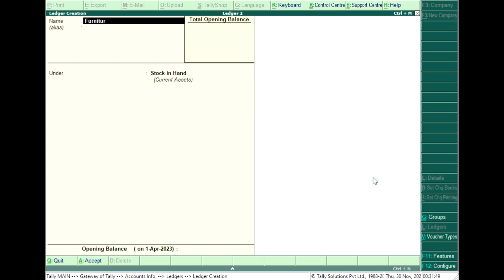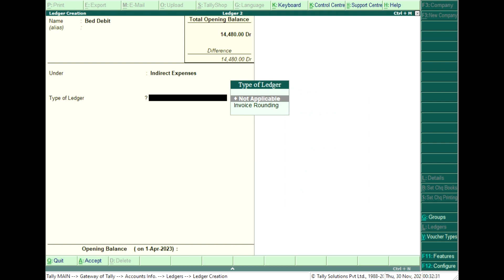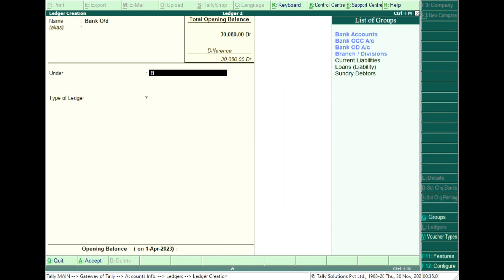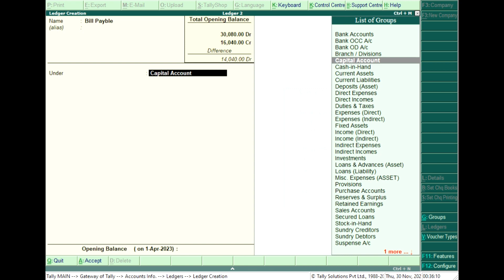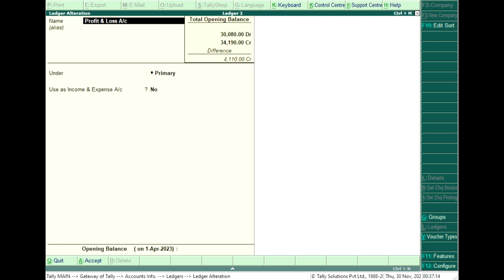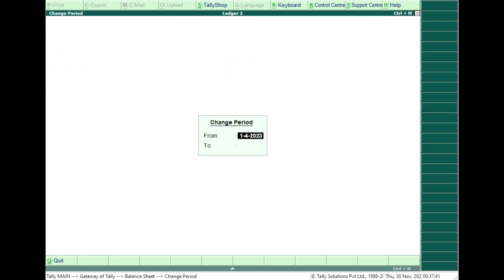create ledger in tally.ERP 9|Tally.erp 9 me ledger kese create kre #17